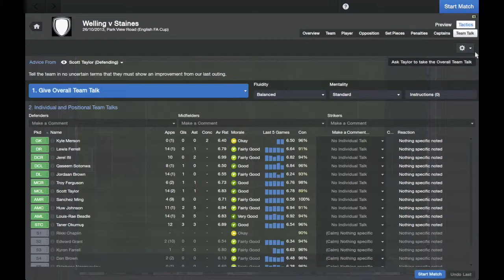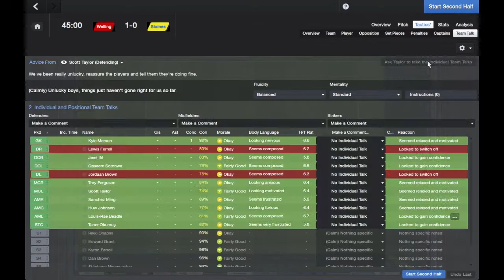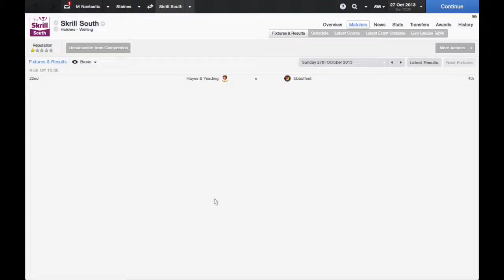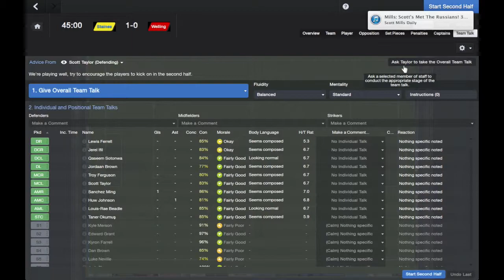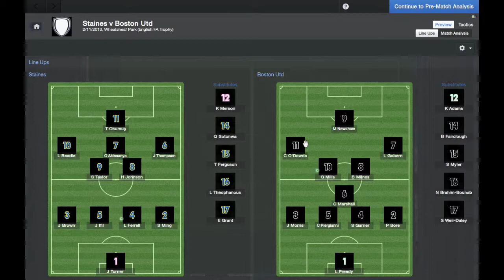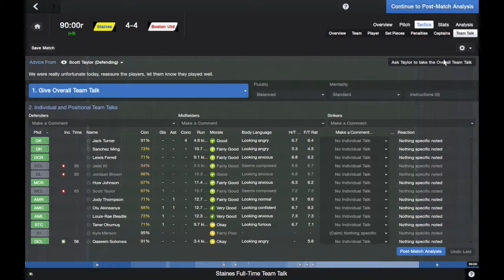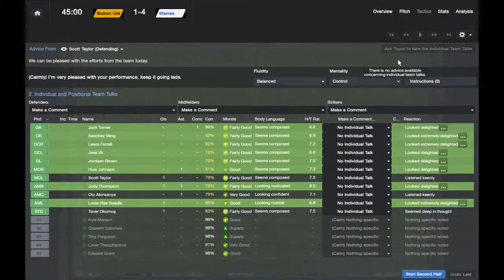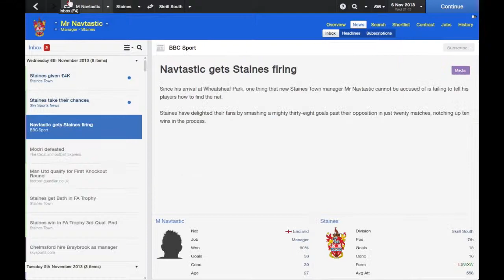Football Manager 2014 - The Staines Massive: Episode 14 - Cup Challenge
This is my FM2014 series where the challenge is to take Staines Town to the Premier League and win it all. Will it be easy? Absolutely not, but what fun would there be if there was!

If there is any aspect of the game you want me to focus on or if you would like these videos to be shortened please let me know and i'll address it.